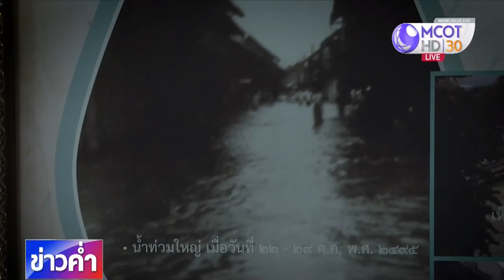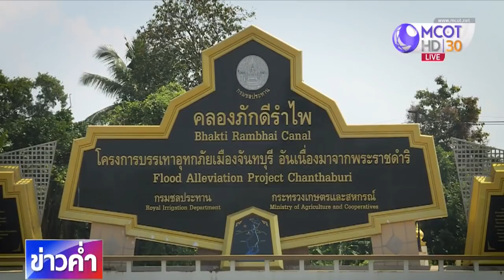"คลองภักดีรำไพ" โครงการบรรเทาอุทกภัยเมืองสุดท้ายของในหลวงรัชกาลที่ 9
เพื่อน้อมรำลึกถึงพระมหากรุณาธิคุณ และสานต่อแนวพระราชดำริของในหลวงรัชกาลที่ 9 วันนี้สำนักข่าวไทยจะพาไปดูโครงการบรรเทาอุทกภัยเมือง โครงการสุดท้ายของในหลวงรัชกาลที่ 9 ที่มีพระราชดำริให้ขุดคลองภักดีรำไพใน จ.จันทบุรี เพื่อแก้ปัญหาน้ำท่วมซ้ำซาก และเป็นแหล่งกักเก็บน้ำในฤดูแล้ง